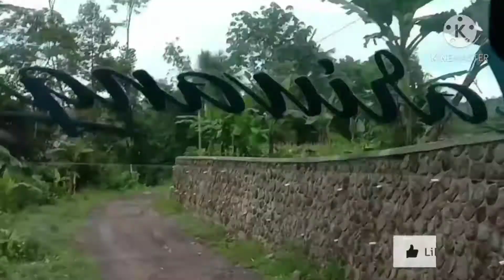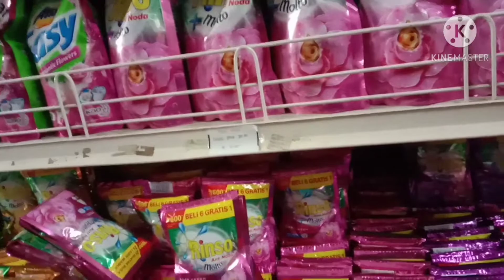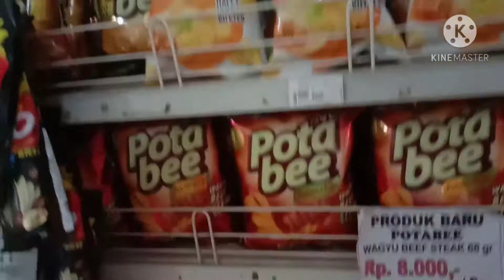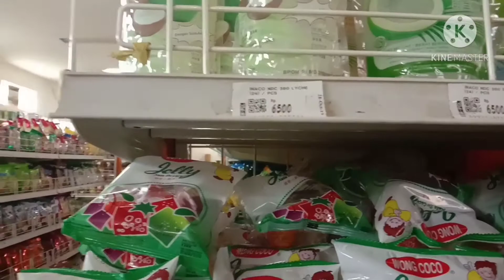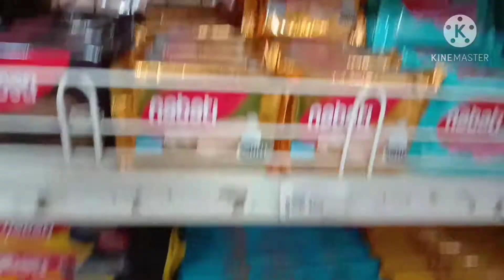JALAN JALAN KE PAGELARAN SAMBIL CARI MAINAN BUAT KADO ULTAH NYA DEDE REI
Assalamualaikum ...
Apa kabar semua ,,bertemu lagi dengan aku ya di sini ...

Hari ini kita mau jalan" ke pagelaran sambil liat" mainan di toko buat kado ultah nya dede yang ke 1,,,jika dirasa video ini menghibur dengan senang hati silahkan tonton video ini sampe habis yah😘
,,tpi jika kalian merasa video ini tidak berguna sama sekali mohon di skip z yah😊

Terima kasih and happy watching...
Dont forget to subscrabe,like n komen😉

tonton juga video aku yg lainnya